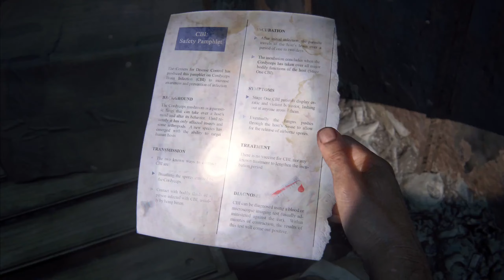THE LAST OF US PART ONE Playthrough - PC - 03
PC The Last of Us Part 1 Walkthrough Gameplay Part 1 includes a PC Review, Prologue and Campaign Mission 1 of The Last of Us Part 1 PC Single Player Story Campaign for PC and PC. This Last of Us PC Story Campaign Walkthrough will include the Full Game for Sony PC.

Wireless Gaming Mouse
Razer Basilisk X Hyperspeed Wireless Ergonomic Gaming Mouse
Microphone QuadCast USB Multi-Pattern Electret Condenser
HyperX Quadcast S Mic Boom Arm

The Last of Us Part 1 is available on PC. Completely rebuilt from the ground up using Naughty Dog’s latest PC engine technology with advanced visual fidelity, fully integrated DualSense wireless controller features and more. A total overhaul of the original experience, faithfully reproduced but incorporating modernized gameplay mechanics, improved controls and expanded accessibility options. Feel immersed in improved environmental storytelling, effects, facial animations, and enhanced exploration and combat. Experience the emotional storytelling and unforgettable characters of Joel and Ellie in The Last of Us, and explore the events that changed the lives of Ellie and her best friend Riley forever in the critically acclaimed prequel chapter, Left Behind.